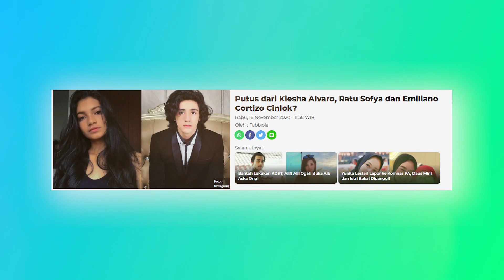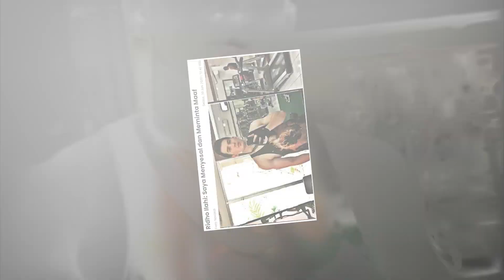Emiliano dan Ratu Sofya terlibat cinta lokasi? | Atta Halilintar | Ibunda Ridho Ilahi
Segmen 1 : Emiliano
Emiliano dan Ratu semakin hari kian dekat, banyak fans yang mendoakan agar keduanya segera menjalin hubungan karena di anggap serasi.

Segmen 2 : Atta Halilintar
Menjelang pernikahan, persiapan demi persiapan kian dimatangkan dua sejoli ini. Baru-baru ini Atta terlihat melakukan survei ke GBK yang digadang-gadang jadi venue Pernikahannya.

Segmen 3 : Ibunda Ridho Ilahi
Ibunda Ridho menangis saat mengunjungi sang anak yang mendekam di penjara, besar harapan sang ibu agar anak yang merupakan tulang punggung keluarga, segera mendapatkan asimilasi agar bisa menghadiri pernikahan adiknya.